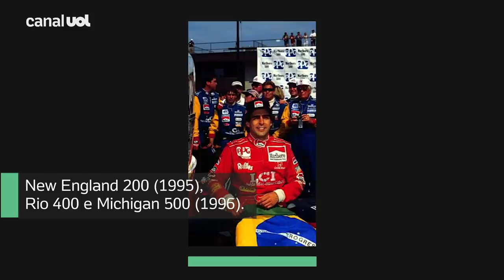Piloto André Ribeiro morre de câncer aos 55 anos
O piloto brasileiro André Ribeiro morreu em decorrência de um câncer de intestino aos 55 anos. Ele deixa três filhas. Nas pistas, ele fez história na Fórmula Indy, um das principais competições dos Estados Unidos.